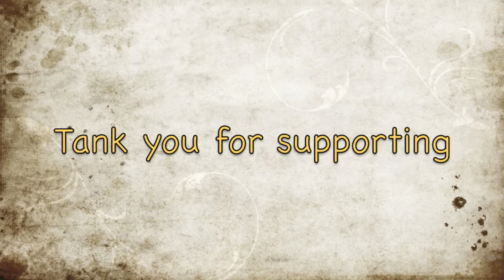តាំងយ៊ូស្នេហ៍, Tang you Sneah: Cambodian Love Song, Tang you Sneah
អត្ថន័យចំរៀងខ្មែរ: បេីនិយាយអំពីចំរៀង;ប្រជាជនចមែចូលចិត្តច្រៀង ចំរៀងខារ៉ាអូខេ, ព្រេះពួកគេចូលចិត្តសប្បាយជាពិសេសនៅពេលមានការជួបជុំម្ដងៗ។ ចំរៀងបានជ្រៀចូលក្នុងវប្បធម៏ខ្មែរតាំពីបុរាណ្យមកម្លះ: ចំរៀង ជួយអោយលោកអ្នកមានអារម្មណ៍ស្រស់ស្រាយជាពិសេសនៅពេលដែលលោកអ្នកកុំពុងសិក្សា​ នឹង ពេលកុំពុងធ្វេីកាផងដែរ។ ក្នុងនោះក៏មានបញ្ចូលនៅបទភ្លេងសំរាប់ការធ្វេីសមាធិរឺវិបស្សណាដេម្បីអោយមានអារម្មណ៏ស្ងប់ស្ងាត់បំបាត់ភាពតានតឹងផងដែរ។ សំរាប់អ្នកដែលមានភាពឯកោរឺស្មុកស្មាញក្នុងការងារវីដឌីអូនេះល្អបំផុតសំរាប់លោអ្នក។ យេីងខ្ញុំបានខិតខំប្រមូលសំលេងពីធម្មជាតិសុទ្ធសាធ​បូកបញ្ចូលគ្នាជាមួយនឹងសំលេងភ្លេងដែលជួយអោយយេីងស្ដាប់ទៅពិរោះនឹពោពេញទៅដោយក្ដីសុខ។ សំលេងនិងវីដឌីអូទាំងនោះមានដូចជា:ទឹកជ្រោះ( waterfall ), សំលេងបក្សារបស្សី( birds song ), សលេងទឹកភ្លៀង ( rain sounds), សំលេងកង្កែប ( frogs sounds! , សំលេងចង្រិត( sounds of cricket) , សំលេងពេលរាត្រី white noise), សំលេងភ្លេង Yoga នឹង Relaxation ជាដេីម។ វីដឌីអូទាំងនេះនឹងជួយអោលលោកអ្នកគេងលង់លក់ពេញមួយយប់ទល់ភ្លឺ។  ខ្ញុំសង្ឃឹថាវីដឌីអូទាំងនេះនឹងជួយលោកអ្នកដោះស្រាយរាល់បញ្ហាគ្រប់កសលះទេសះទាំងឡាយដែលនៅជុំវិញខ្លួន។

ជួបជាមួយបទចម្រៀងស្នេហាខ្មែរដែលនឹងអង្រួនបេះដូងអ្នកនៅក្នុង "Tang you Sneah: Cambodian Love Song Explained | English Transcript" អមជាមួយភាសាអង់គ្លេស! ទទួល​បាន​នូវ​អត្ថន័យ​ដ៏​ជ្រាលជ្រៅ​នៃ​បទ​ចម្រៀង​ស្នេហា​នេះ ដែល​ឆ្លុះ​បញ្ចាំង​ពី​វប្បធម៌ និង​ប្រពៃណី​ខ្មែរ​យ៉ាង​អស្ចារ្យ​មិន​ចាញ់​គ្នា​ឡើយ។ មិន​ថា​ជា​ចម្រៀង​សម្រាក​កាយ ចម្រៀង​គេង ចម្រៀង​សមាធិ ឬ​ចម្រៀង​យោគៈ ចម្រៀង​នេះ​មាន​ទាំង​អស់!

នៅក្នុងវីដេអូនេះ យើងនឹងនាំអ្នកទៅស្វែងយល់ពីអត្ថន័យ និងអាថ៍កំបាំងនៃ "Tang you Sneah" ដែលតំណាងឱ្យស្នេហា វប្បធម៌ខ្មែរ អាពាហ៍ពិពាហ៍ខ្មែរ និងតន្ត្រីខ្មែរ។ វា​នឹង​មិន​ត្រឹម​តែ​បន្ធូរ​អារម្មណ៍​ប៉ុណ្ណោះ​ទេ ប៉ុន្តែ​ក៏​នឹង​ជួយ​អ្នក​ទទួល​បទពិសោធន៍ និង​យល់​ពី​វប្បធម៌​ដ៏​អស្ចារ្យ​នេះ​ផង​ដែរ។

➡️ កុំភ្លេច Like តាមដាន និងពិនិត្យមើលហាងអនឡាញរបស់យើង អានប្លក់របស់យើង និងតាមដាន Samnang Bradley នៅលើប្រព័ន្ធផ្សព្វផ្សាយសង្គម ដើម្បីទទួលបានព័ត៌មានថ្មីៗអំពីមាតិកាដ៏អស្ចារ្យទាំងអស់ដែលយើងផ្តល់ជូន!

- ទាញយកតន្ត្រីភក្ដីភាពដោយឥតគិតថ្លៃ
- ស្វែងរកផលិតផល និងសេវាកម្មដែលពាក់ព័ន្ធនៅក្នុងហាងអនឡាញរបស់យើង។

ប្រសិនបើអ្នកមានសំណួរ ឬចង់ភ្ជាប់ជាមួយយើង សូមកុំស្ទាក់ស្ទើរក្នុងការសួរនៅក្នុងមតិយោបល់។ ប្រសិនបើអ្នកចង់ធ្វើជាមិត្តនឹងពួកយើង 💖 ហើយកុំភ្លេចភ្ជាប់ទំនាក់ទំនងជាមួយ Samnang Bradley នៅលើបណ្តាញសង្គមសម្រាប់ដំណើរទេសចរណ៍វប្បធម៌ដែលមិនចេះចប់!

សូមអញ្ជើញមកស្វែងយល់ និងជ្រួតជ្រាបនូវភាពទាក់ទាញនៃតន្ត្រី និងវប្បធម៌ខ្មែរនៅក្នុង "Tang you Sneah: Cambodian Love Song Explained | English Transcript" ថ្ងៃនេះ!

Here is the Cambodian Wedding video.
Cambodian Weddding: ពិធីរៀបការ តាមបែបកូនកាត់ បរទេស, Khmer Wedding in US, Cambodian Weddding,

My top three Central and Western Khmer foods are chile peppers; mushrooms; and spring rolls.🍜🎵🍻➡️📖...

Meet the Cambodian love songs that will shake your heart in "Tang you Sneah: Cambodian Love Song Explained | English Transcript" with English accompaniment! Experience the deep meaning of this love song that reflects Cambodian culture and traditions in an unrivaled way. Whether it's relaxation songs, sleep songs, meditation songs, or yoga songs, this song has it all!

In this video, we will take you to explore the meaning and mystery of "Tang you Sneah" which represents love, Cambodian culture, Cambodian weddings, and Khmer music. It will not only be relaxing but will also help you experience and understand this great culture.

➡️ Don't forget to like, follow and check out our online store, read our blog, and follow Samnang Bradley on social media to stay up to date with all the great content we have to offer!